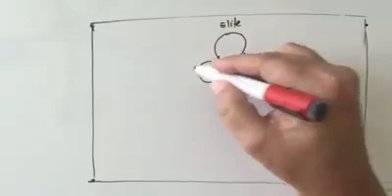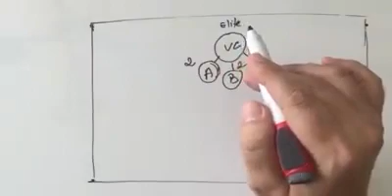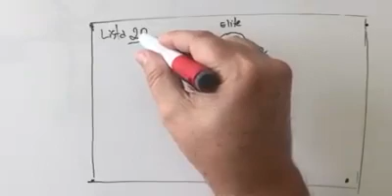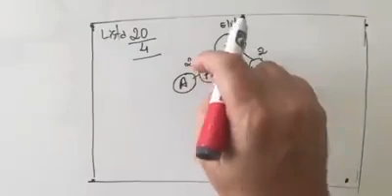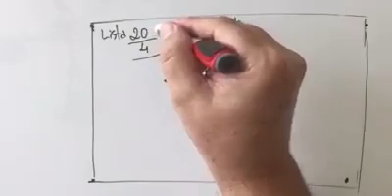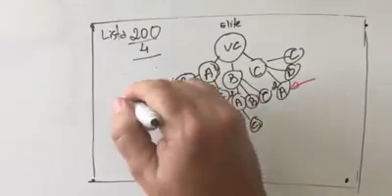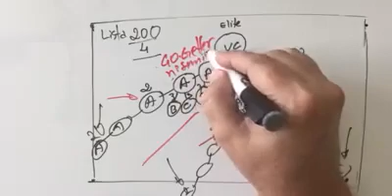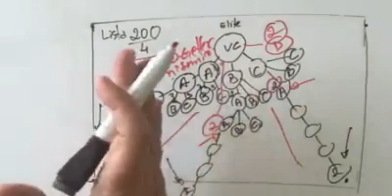Treinamento 💎 Plano de Negócios Polishop - Vídeo 04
Ainda não é empreendedor ? Cadastre-se Agora Mesmo ➡ ACESSE ➡ ID do patrocinador POS ➡ Dúvidas 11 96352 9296